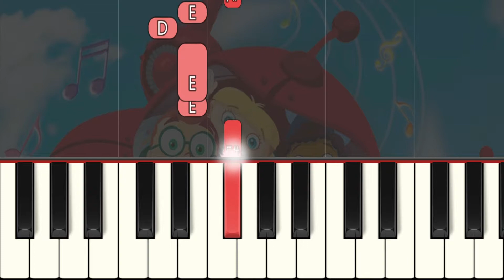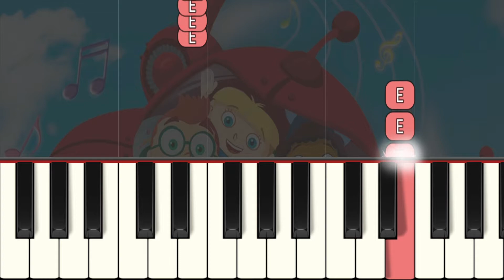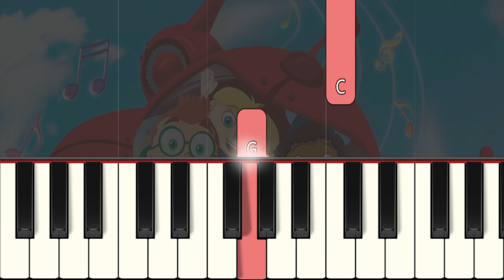Little Einsteins Theme Song (SLOW) Right Hand Easy Piano Tutorial